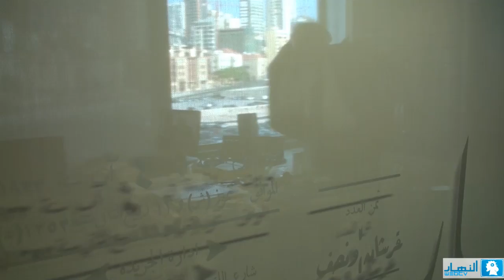الزيارة الثانية وتوضيح الصورة | إلياس الديري